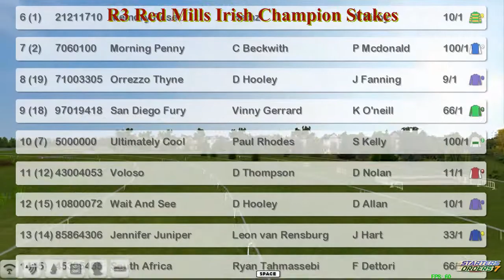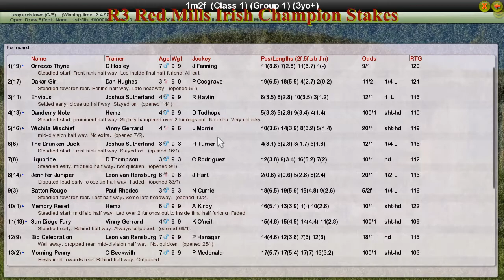FR WK10 R3 Red Mills Irish Champion Stakes